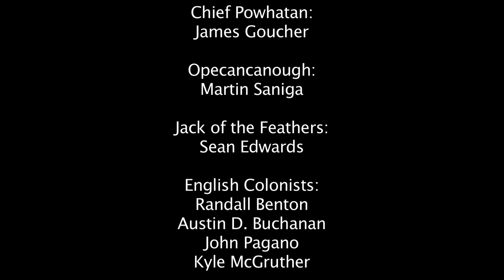"People of the River: Powhatan Indians" Henricus Historical Park Educational film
For education, entertainment, enlightenment and inspiration.  We hope you enjoy and even learn something.  Never forget who came before us!